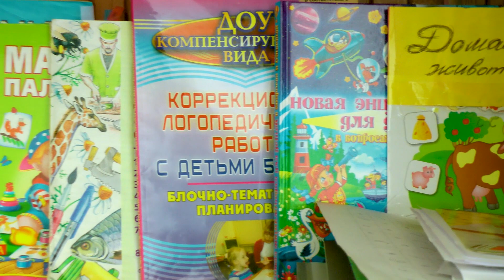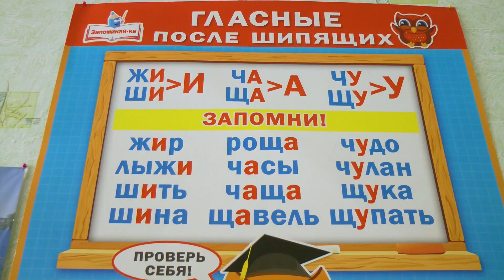Конкурс "Пространство равных возможностей" г. Донецк, 2021. Дифференциация звуков Ж-Ш.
Фрагмент индивидуального занятия по дифференциации звуков Ж-Ш в рамках конкурса "Пространство равных возможностей: современная образовательная среда" . МБОУ "Школа № 140 г.Донецка". Проводит занятие учитель-логопед Слободюк Юлия Александровна.